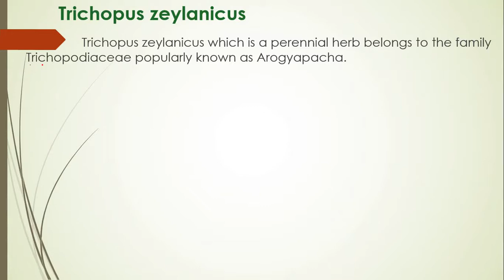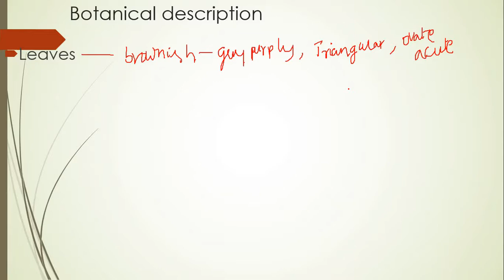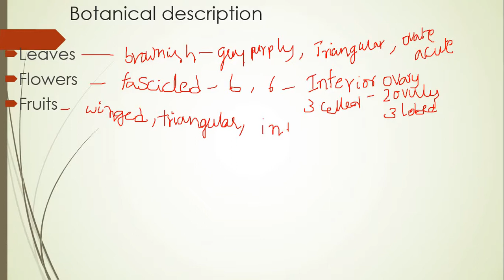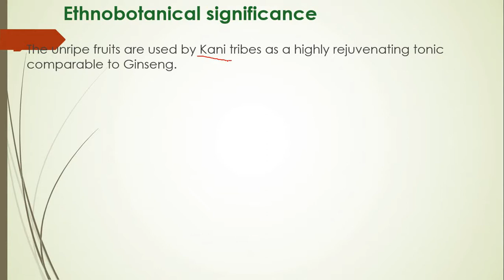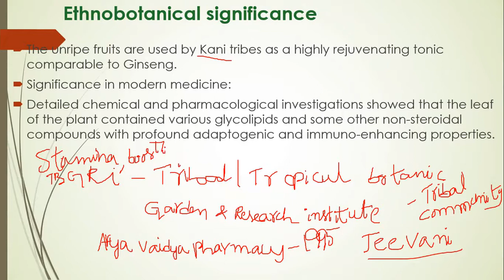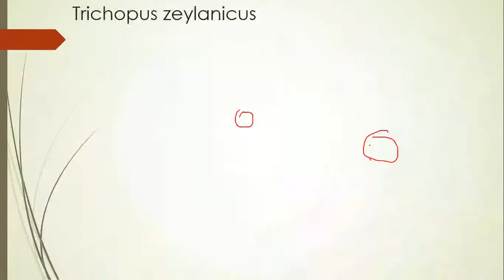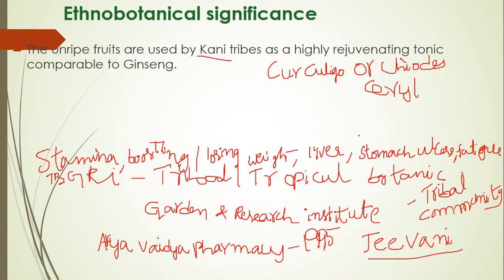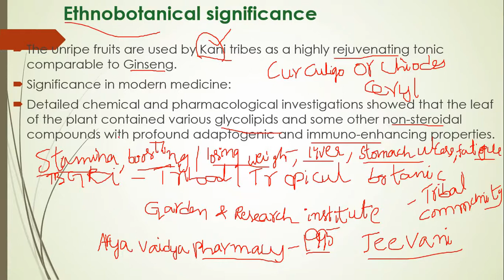Trichopus zeylanicus || day 16 ||sem 6 || A2 paper || Botany ||Krishna Kumari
This is lecture video presented by Krishnakumari MSc MA MEd
Lec in Botany
This video is about Trichopus zeylanicus for 3rd year 6th semester degree students